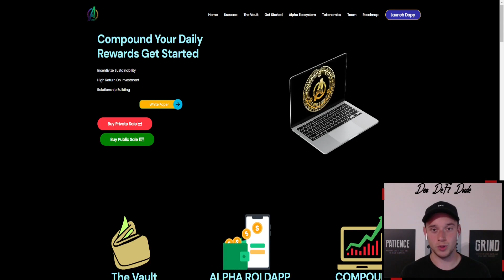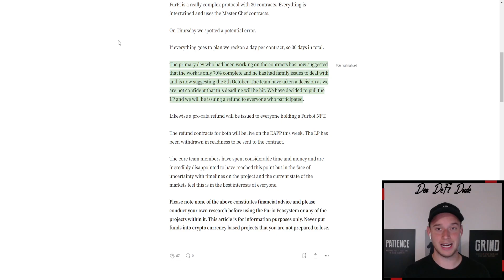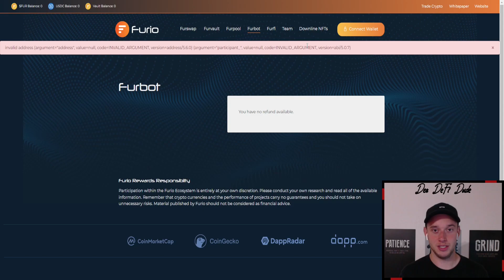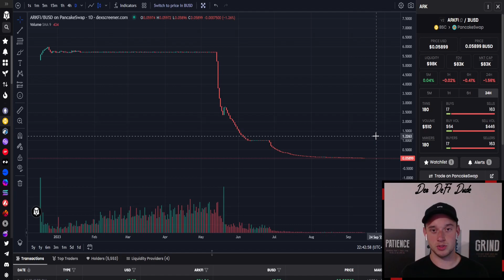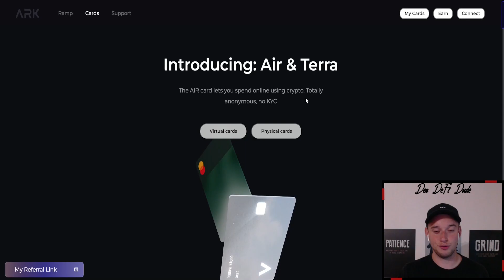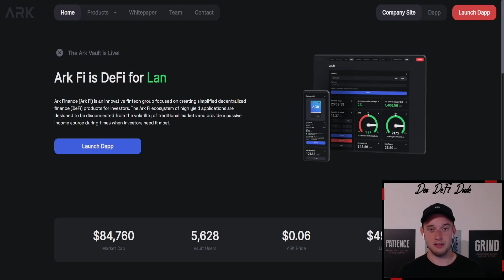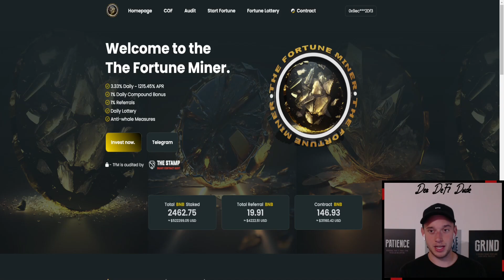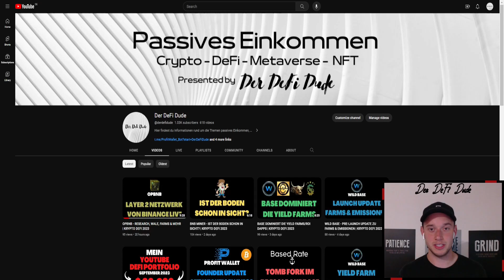ALPHA365 LAUNCH, FURIO REFUND & PROJEKTUPDATES | KRYPTO DEFI 2023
🖥 MEINE KRYPTOBÖRSEN

📈 MEIN STEUERTOOL